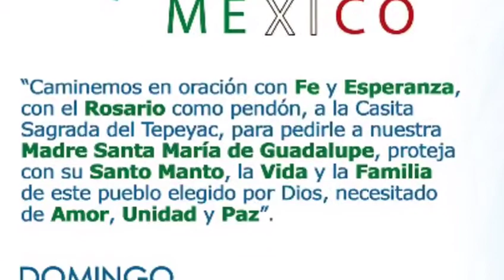"Por la Unidad y la Paz en México" 2018. Póster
Unión de Voluntades te invita a la

PEREGRINACIÓN POR LA UNIDAD Y PAZ EN MÉXICO

BASÍLICA DE GUADALUPE

9:30 hrs. - Cita en la Ex Glorieta de Peralvillo
12:00 hrs. - Misa en el Altar Mayor
Celebra el Card. Carlos Aguiar Retes, Arzobispo Primado de México

“Caminemos en oración con Fe y Esperanza, con el Rosario como pendón, a la Casita Sagrada del Tepeyac, para pedirle a nuestra Madre Santa María de Guadalupe, proteja con su Santo Manto, la Vida y la Familia de este pueblo elegido por Dios, necesitado de Amor, Unidad y Paz”.